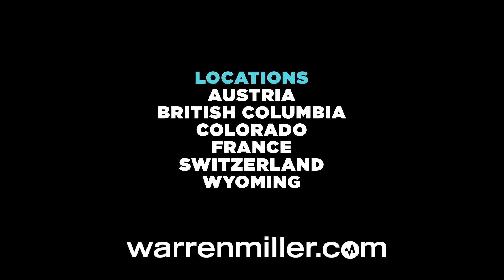Warren Miller's Timeless presented by Alberta Bair Theater Dec. 13, 2019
Year after year, generations of ski and snowboard enthusiasts look forward to the coming of winter, and even after seven decades of ski cinematography, Warren Miller Entertainment can confirm the joys of winter are eternal.

Kick off winter with Warren Miller Entertainment's 70th film, Timeless, presented by Volkswagen. Timeless features a cast of fresh faces, including Olympic mogul skier Jaelin Kauf and Canadian World Cup ski racer Erin Mielzynski, alongside industry veterans Glen Plake, Rob DesLauries, and Marcus Caston.

Explore the enduring spirit of the season across the globe, from the slopes of the Colorado Rockies to the rooftop of the Alps, and the steeps of the Monashee Mountains at Mustang Powder Lodge to Mike Wiegele's Heliskiing out of Blue River in British Columbia.

All moviegoers will receive special offers!

Event held at Babcock Theatre on Dec. 13, 2019 at 7:30 pm
Tickets at AlbertaBairTheater.org or at the doors.

Dietrich & Associates
Sanderson Stewart
Intermountain Distributing
Uberbrew
96.3 The Zone